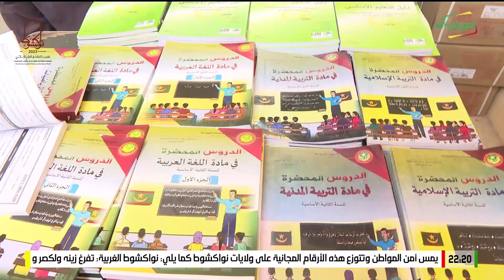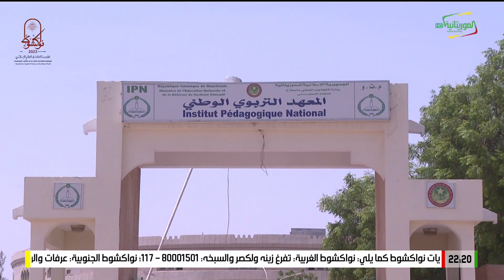Journal en français 18- 07 -2023